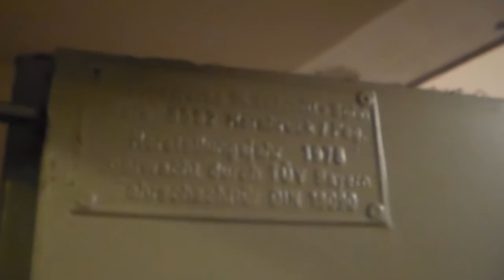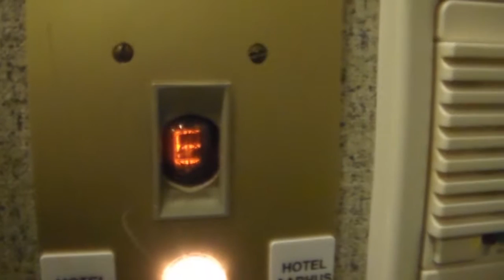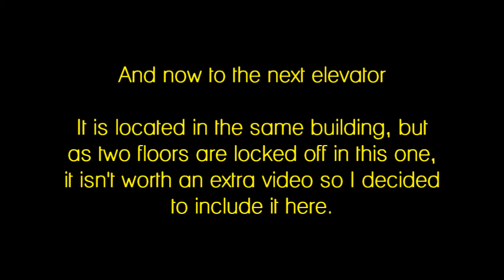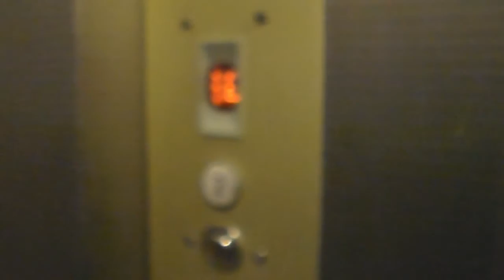R.I.P! 1978 Schmitt & Sohn elevators w Nixie tubes - Hamburg Neugraben, Germany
R.I.P! Both elevators have been replaced in 2018 by KONE.

This is VERY rare nowadays! Nixie tubes used as floorindicators - and in such a good condition! There are even two elevators with those indicators. The elevators are complete and original.

One of the elevators has got a swing door in the basement - and only there! On all other floors, there are full-automatic doors. Also another very rare thing! I don't know if the second elevator also got such a door because the basement and the second floor are locked off. Very disappointing!

This building also includes at Hotel, called Hotel Aarhus.